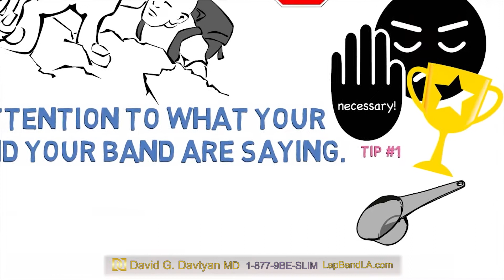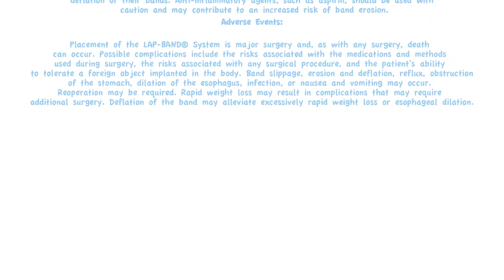Tip For Weight Loss Success 3: Stop Eating As Soon As You Feel Satisfied (2022) | Dr. David Davtyan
Watch this fun video to understand why it's important to stop eating as soon as you feel satisfied to help you lose weight in your weight loss journey.

Visit our Lap-Band page for more weight loss success tips

💡Get a free consultation for Lap-Band Surgery with the prominent bariatric surgeon Dr. David G. Davtyan in Los Angeles and Rancho Cucamonga.

🏥Dr. David Davtyan has multiple weight loss surgery center locations in southern California:
                   -Beverly Hills
                   -Glendale
                   -Los Angeles
                   -Rancho Cucamonga

📞Davtyan Medical Weight Loss And Wellness Toll-free at 1-877-9-BE-SLIM (923-7546)

to start your weight loss journey.